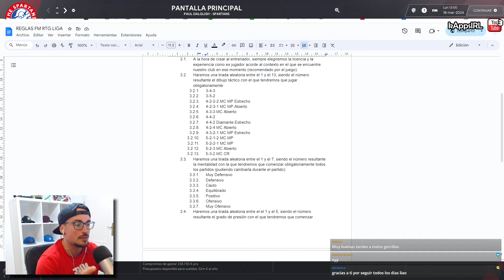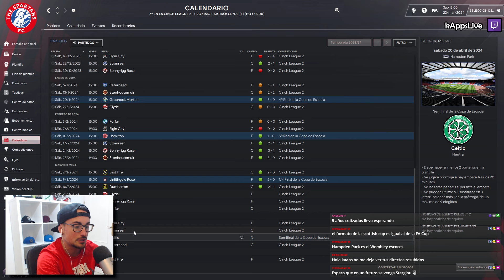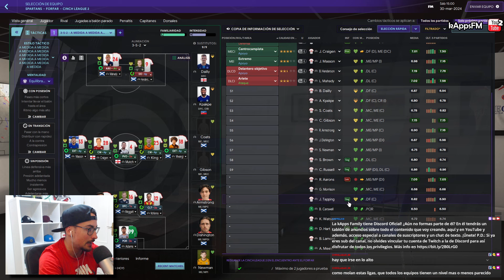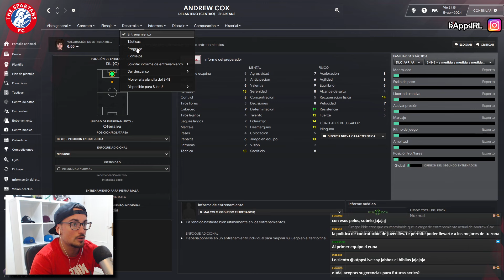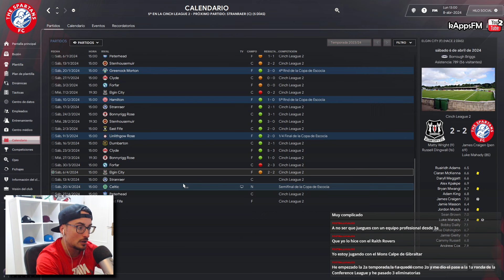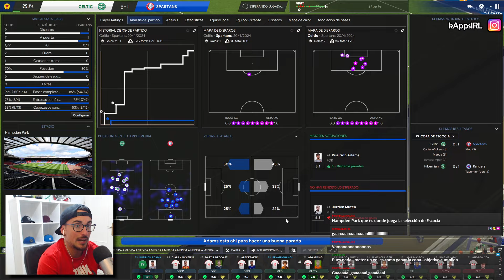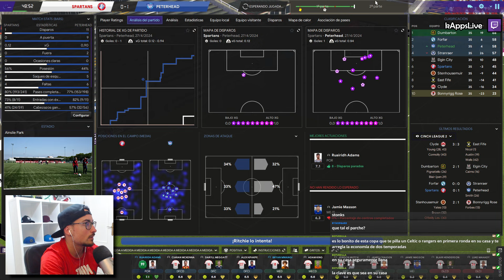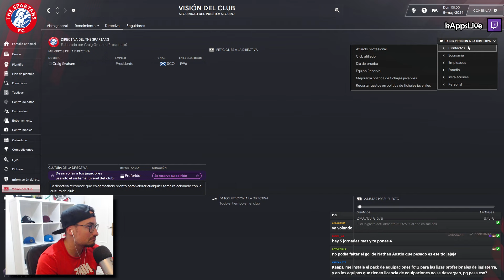ÉPICO FINAL de temporada con COPA vs CELTIC 🔥 #5 SPARTANS FC | FOOTBALL MANAGER 2024 CARRERA MANAGER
🔗 Esta serie pretende simular un Camino a la Gloria de un club humilde que tratará de ascender todo lo posible a nivel nacional hasta conquistar la liga más top de dicho país.

🔎 Mi Vista de Plantilla:
🔎 Mi Vista de Táctica: